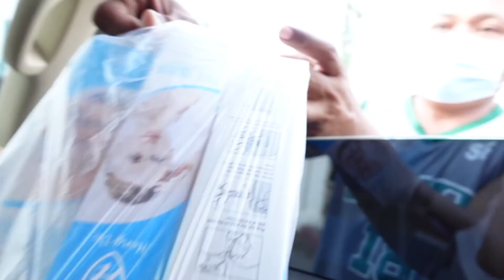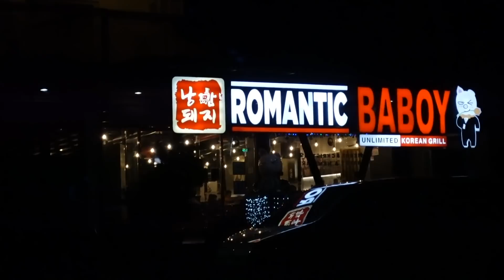VLOGMAS: MACBOOK UNBOXING, CHILL & PRODUCTIVE DAY (I'm LATE!!)⎜TIN AGUILAR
Hey guys, it's Tin! Here's my first attempt with VLOGMAS! (Crossed fingers HAHAHA 🤣) Enjoy watching this video and please comment your video suggestions for VLOGMAS 2020!